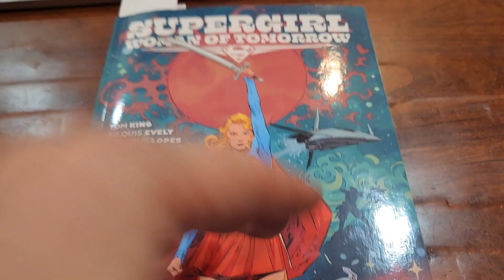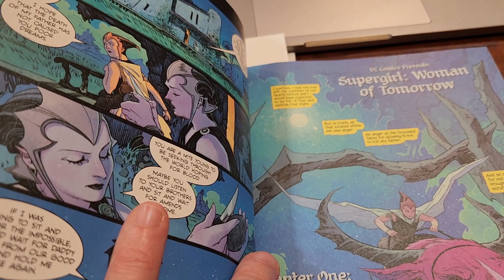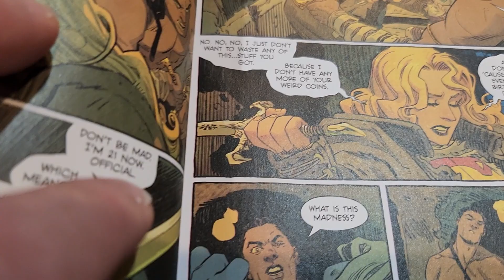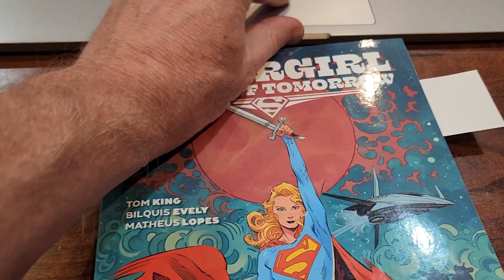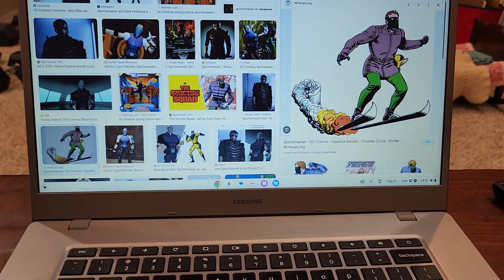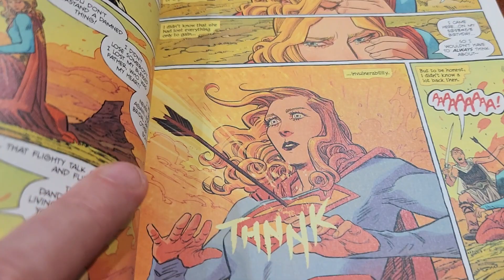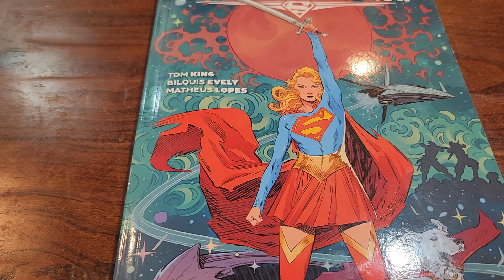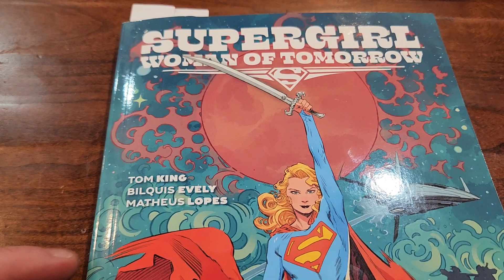Supergirl Woman of Tomorrow Tom King Part 1